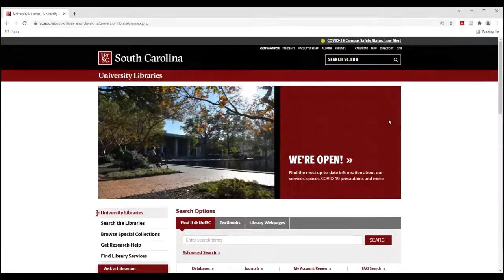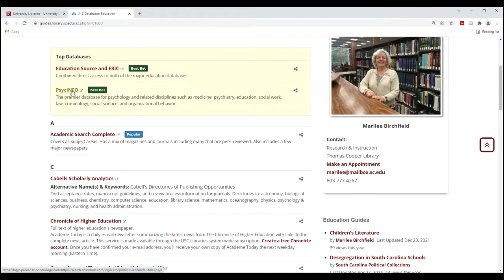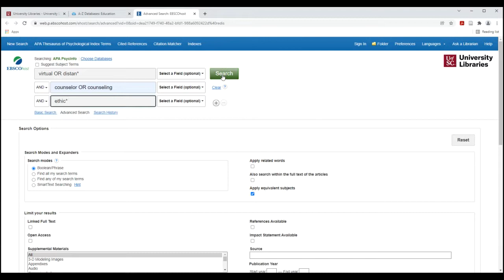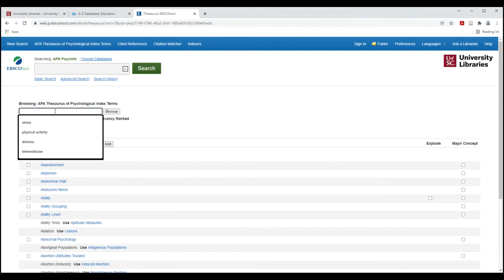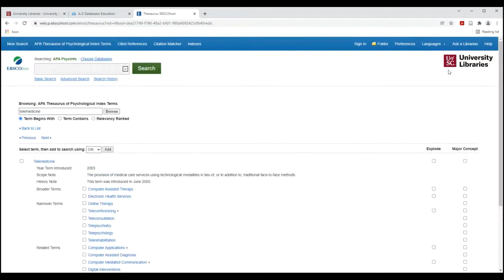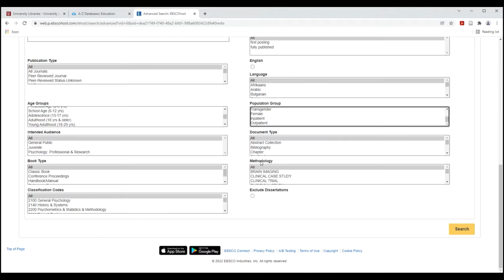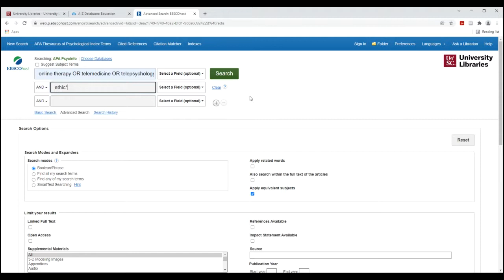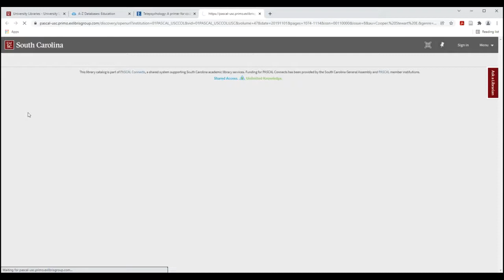EDCE 570 Searching PsycINFO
Video on brainstorming terms and creating searches in PsycINFO.